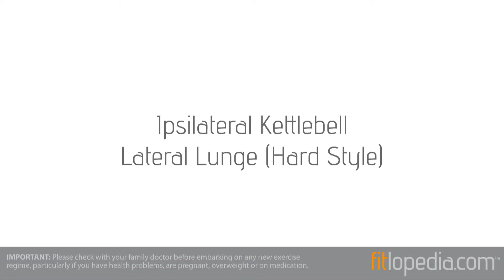Ipsilateral Kettlebell Lateral Lunge (Hard Style)